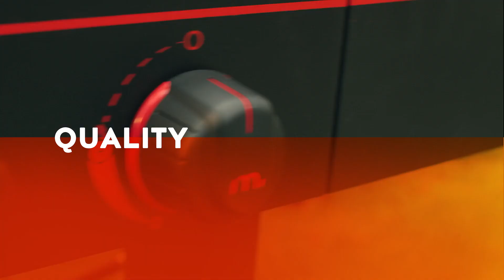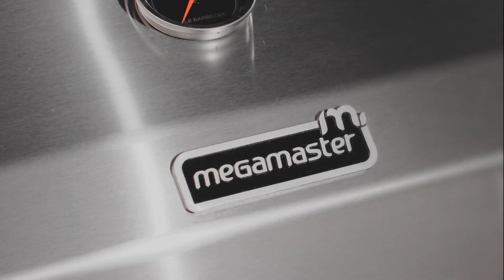Megamaster. Together, Made Better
to see our full range of braais, fireplaces, accessories and inspirational stories, recipes, and tips that will make every get-together even better.

At Megamaster, we understand that the warmth of the flames is really the warmth of human connection. And that the more we kindle it, the brighter it burns. Times may change. Technology may come or go. But there will always be one real and meaningful place for us to gather. For hugs. For smiles. For literally laughing out loud. Where our hearts and minds are free to connect because we have everything we truly need. We believe that, in those moments, it’s more than a braai. It’s a celebration of together, made better.

Megamaster exists as part of a partnership of expertise and resources to bring the best quality and value to our customers and consumers around the world.

Visit Megamaster.co.za for more.